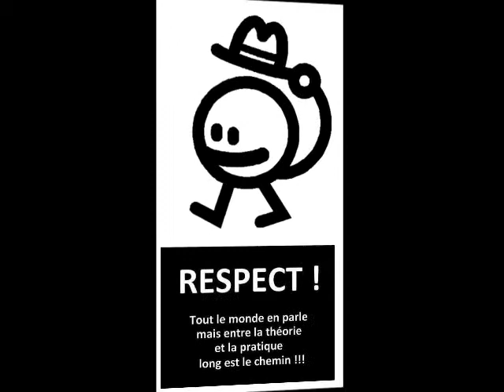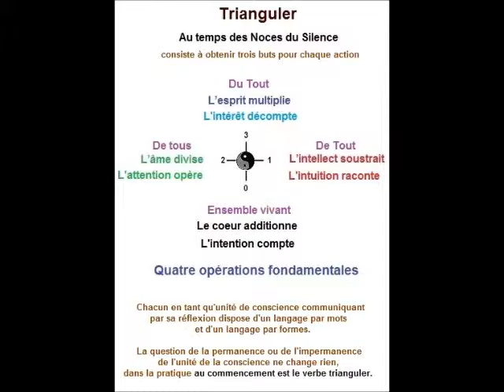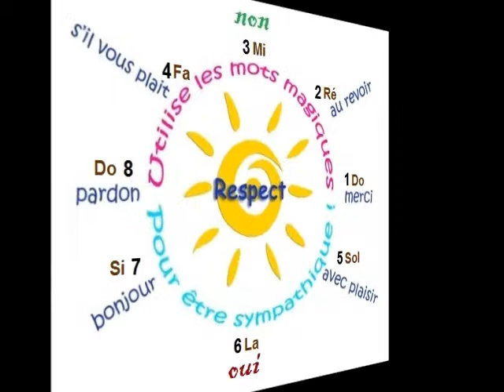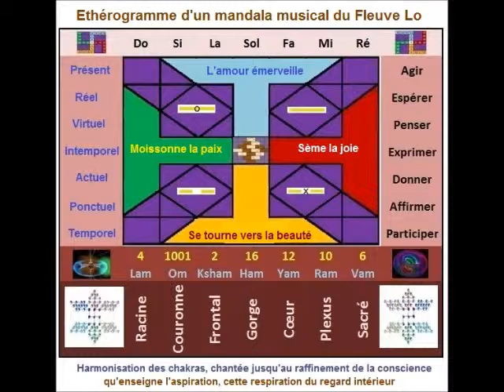Solasido apprivoise [987] 997669 d10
Quel enfer me ment !
Distinguer sans se méprendre
L'âme est prise
Âme usée